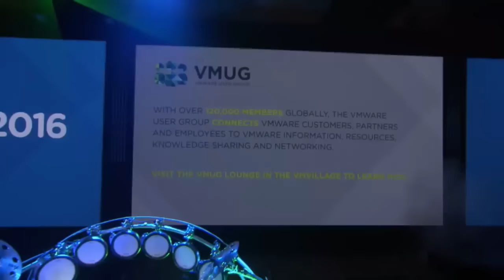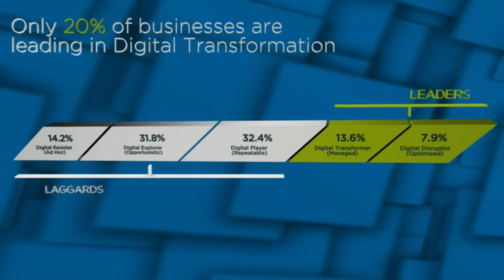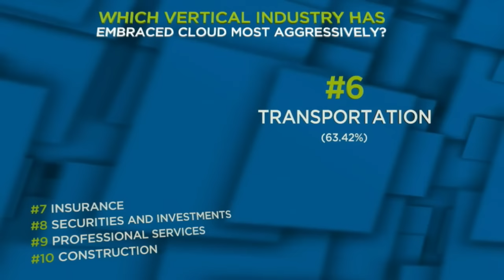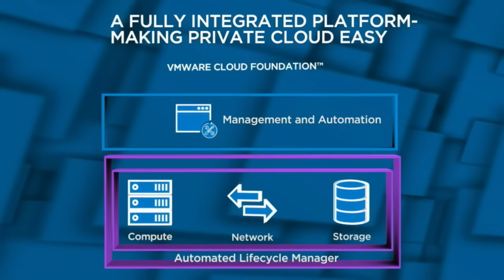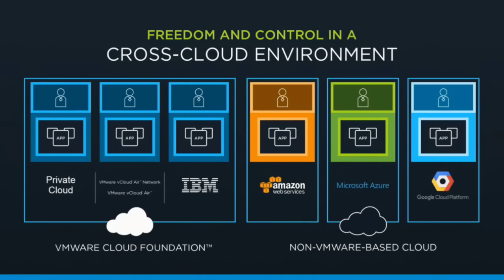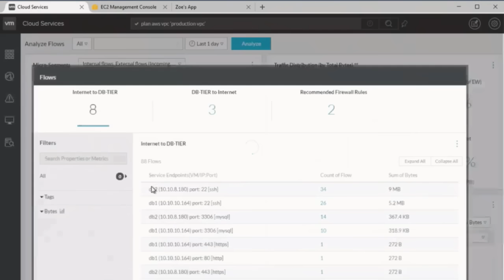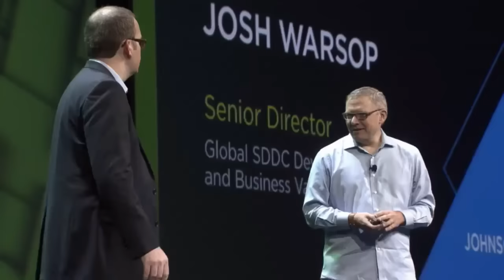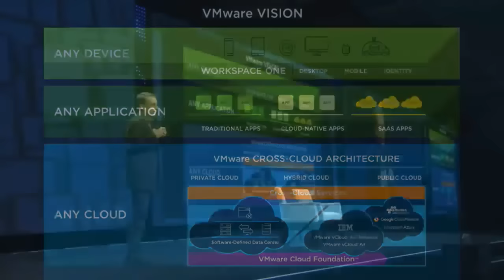VMworld Day 1 Key Notes | VMworld 2016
Gelsinger, Dell discuss VMware’s Cloud Foundation, open ecosystem, and future vision
by Gabriel Pesek | Aug 29, 2016

“Tomorrow won’t be about customers. It will be about people. That’s us.” Those introductory words served as the crux of the opening General Session presentation at this year’s VMworld conference, setting the tone for Pat Gelsinger, CEO of VMware, Inc., to take the stage and open the event’s proceedings.

“Together, we face forward. … That’s the essence of VMworld,” said Gelsinger.

One of the more concrete instances of this focus on the future came early in the presentation, with special recognition of 21 “alumni elite,” who had attended every VMworld conference. They and their spouses received lifetime passes to the event as a show of gratitude for their commitment and interest, and Gelsinger moved on from these pleasantries to concentrate on the gritty details of VMware’s business.

Among the points was the examination of the perceived split in IT over ideas of “new business” vs. “traditioinal business,” a divide which Gelsinger rejected. “In fact, all business is digital business,” he said, and the question that these split-seers should instead be asking is: “What is your strategy in an all-digital world?”'

As an example of this fully digital business world, Gelsinger looked at some of the ways in which CVS Pharmacy has engaged with digital opportunities to support its customers and serve their needs with a focus on its app’s enabling of personally customized notifications and services. This, Gelsinger said, was an instance of a practice that should be more widely adopted and understood: “New systems built on their existing processes,” he said.

Looking at today, when public and private cloud storage have hit almost 30 percent of usage, according to Gelsinger. He shared that the estimated date for that share to improve to about 50 percent will not be until 2030 but that VMware is already planning ahead for that point.

Acknowledging that PCs, tablets and mobile devices have hit a point of being a replacement market rather than penetrating new, unserved markets, Gelsinger anticipated an explosion of interest and growth for IT as IoT develops, echoing the burst from when processors became more affordable.

“As cloud takes root, IT becomes more accessible and more cost-effective,” he said, and as “every function of every industry is embracing cloud … every skill that you’ve developed, every portion of the business wants you.”

To answer these changing needs and expanding forms of usage, VMware is introducing cross-cloud architecture, with common operating environment enabling usage of apps across any cloud.

Robert LeBlanc, SVP of IBM Cloud, joined Gelsinger onstage to provide IBM’s perspective, and he judged the reaction of its clients as one of excitement, saying, “I think we’ve hit a nerve with customers.” Focusing on how the VMware Cloud Foundation provides the cloud services to customers without making them pay to support the underlying infrastructure required as the key to providing it as a service while adding security and compliance, LeBlanc stated, “I really believe what we’ve got here is something compelling.”

Guido Appenzeller, chief technology strategy officer, NSBU, at VMware, took the stage next to address the possibilities of future cloud technologies. Joined by representatives from Columbia Sportswear and Johnson & Johnson, among others, Appenzeller outlined how “these mega-clouds are a great opportunity, and we should embrace and utilize them.”

General Electric provided a brief promo for its Predix service, which will further address and enhance cross-cloud functionality.

Gelsinger returned to the stage to reiterate the goals of “making private cloud easy, making it accessible anywhere” and “truly enabling an any-cloud architecture,” before being joined by Michael Dell, founder and CEO of Dell Technologies, Inc., who offered his perspective on several points. An early one, surely a relief to those worrying about VMware’s future under the Dell-EMC merger, was that “the open ecosystem of VMware is completely critical to its success,” as Dell made clear his intent to leave VMware free to adapt and explore possibilities.

Beyond that, Dell stated, “A big priority for us is making private clouds easy … to be able to offer that service and accelerate the adoption of private clouds is absolutely what we need. … Customers want that easy-to-adopt model.”

Dell continued, “VMware’s always had this incredibly vibrant ecosystem, [and] only an ecosystem of this size and power could pull this off … I think the ecosystem only gets stronger.” In conclusion, he said, “All these technologies we’re talking about are right at the fulcrum of human progress in the world.”